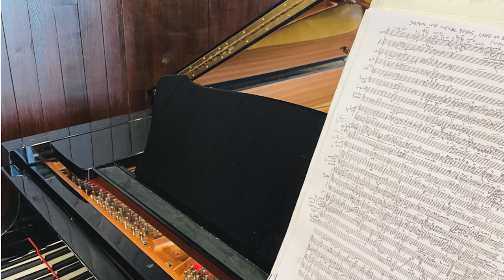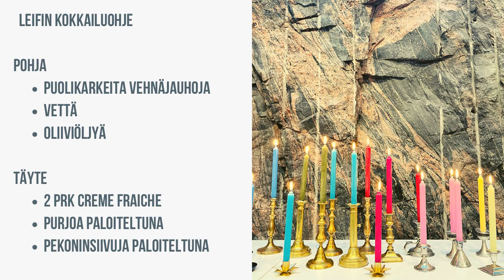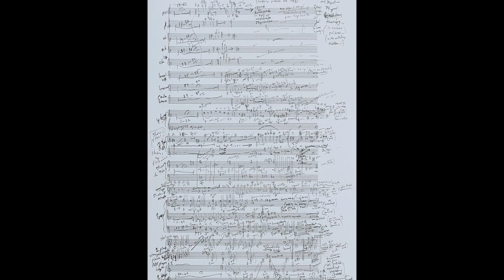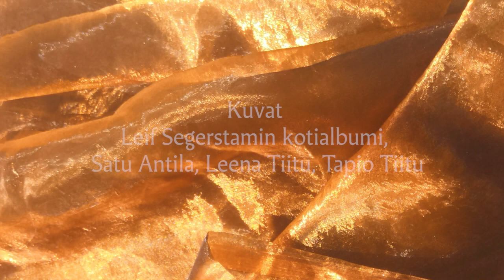Makuja ja musiikkia Temppeliaukion kirkolta Palmusunnuntaina 28.3.2021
Kapellimestari ja säveltäjä Leif Segerstam kertoo elämästään ja kokkailee lempiruokaansa. Haastattelijana on Leena Tiitu. Ruoanlaiton lomassa kuulemme taiteilijavieraan musiikkia. Tallennettu 8.3.2021.

Taiteilijavieras - Leif Segerstam, säveltäjä-kapellimestari
Haastattelija - Leena Tiitu
Kuvaus ja äänitys - Albert Raulus
Editointi - Pete Vuorio
Kattaus, somisteet - Satu Antila
Avustaja - Reeta Vähä-Ruona
Kuvat: Leif Segerstamin kotialbumi, Satu Antila, Leena Tiitu, Tapio Tiitu
Videomateriaali: Leif Segerstam, Leena Tiitu
Tuottaja: Leena Tiitu / Töölön seurakunta